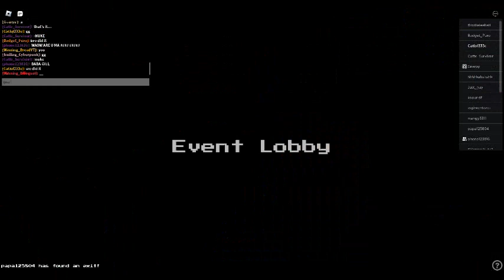pure hell beaten!1111111111!!11111